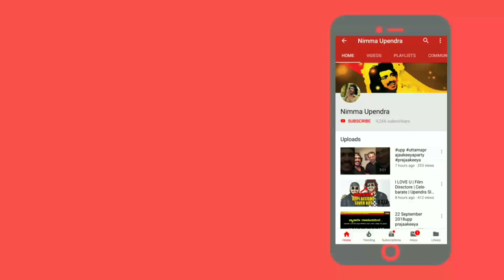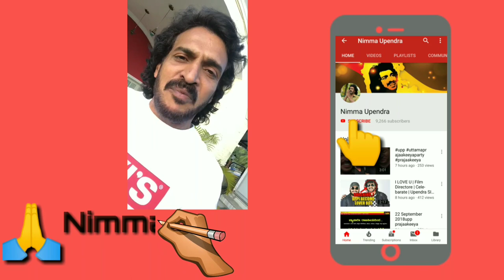ಪ್ರಜಾಕೀಯ ಸಪೋರ್ಟರ್ಸ್ ಬಗ್ಗೆ ಮಾತನಾಡಿದ್ರು ಉಪೇಂದ್ರ .